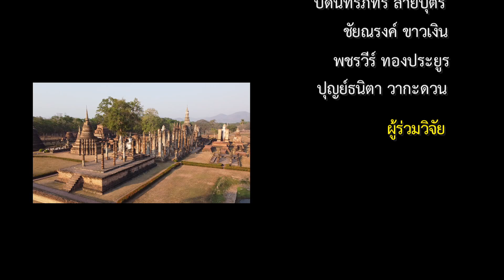◣ETV◢ มรดกโลกทางวัฒนธรรม ตอนที่ 5 อุทยานประวัติศาสตร์สุโขทัย วัดศรีชุม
มรดกทางวัฒนธรรมเป็นเอกลักษณ์และมีคุณค่า เป็นเครื่องแสดงออกถึงความเป็นมาของบ้านเมืองประวัติศาสตร์ความเป็นชาติ ควรค่าแก่การอนุรักษ์ให้ไว้เป็นสมบัติส่วนรวมของชาติ